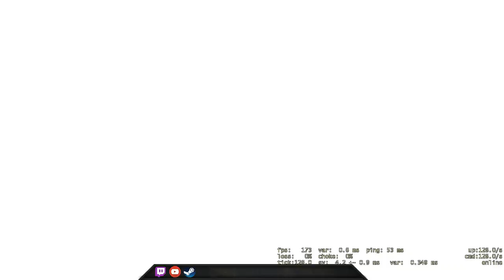An eye for an eye - CSGO Comp Full Game #63